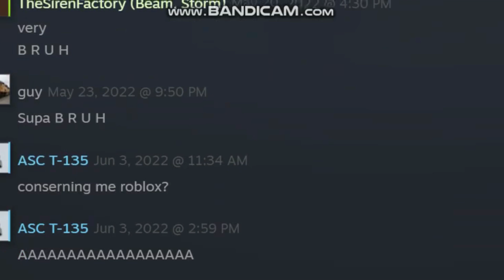Conserning me Roblox?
AAAAAAAAAAAAAAAAAAAa